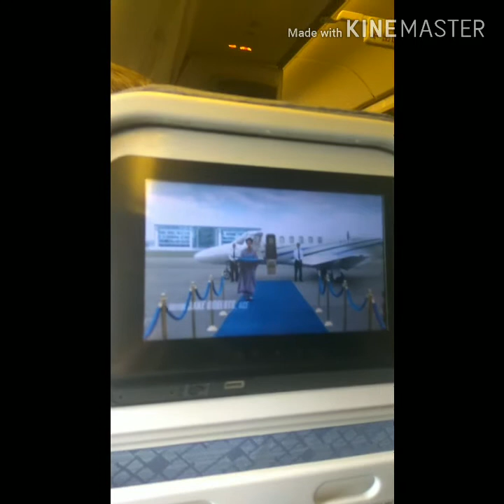First Travel vlogslMalunesj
Hello Amigo's Amigas Brothers and sisters welcome to our YouTube chanel. By the way this is my first travel vlog from manila to Hong Kong, stop over going to Dubai. I'm hope that you enjoy it.